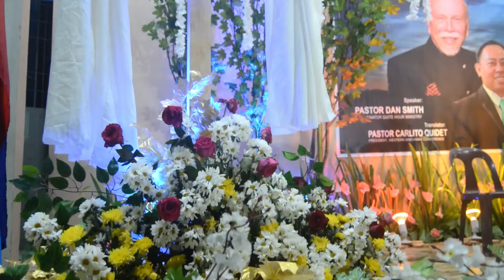The Search for Eternity - Mega Crusade 2019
"The Search for Eternity" mega crusade was held on October 4 - 12, 2019 at the Polanco Municipal Gymnasium. This event was sponsored by the Quiet Hour Ministries headed by Pastor Dan Smith and the Western Mindanao Conference by our president Pastor Carlito Perigo Quidet and is hosted by the Dipolog City SDA Central Church with its church pastor, Pastor Daniel Zablan. This 8-night program was filled with joyous songs from talented adventist singers, a very enriching health lecture by Dr. David Creamer, and heart-warming yet urgency-filled message brought by Pastor Smith and Pastor Quidet.

This truly was a remarkable mega crusade since it did not only happen in one place but there were also 8 satellite crusades from 8 different locations that were having nightly programs simultanously. The places that were visited by God's grace were Mutia, Pinan, Barcelona, Polo, Katipunan, and Minang Roxas. The event concluded on Saturday, October 12, 2019, as all the other seminarians from the other 8 locations gathered into the Polanco Gymnasium to come together and worship God.

We give thanks to our Heavenly Father who has made this event a succesful one and also to extend our gratitude to the Quiet Hour Ministries for choosing us to be the nexus of this grand event.